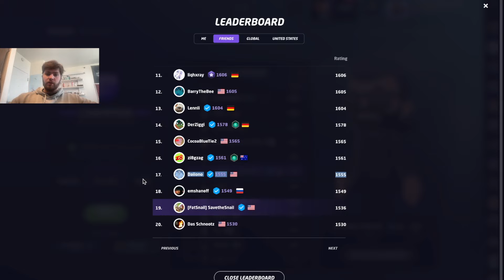Bro is Allergic to Winning - Road to 1600 Episode 28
0:00 vs. GeoClement (1574)
4:23 vs. Minty (1470)
9:51 vs. Minty (1325)
17:35 vs. Elements (1317)